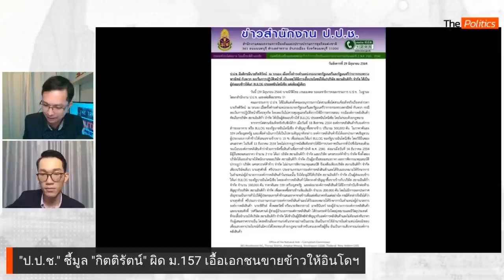ป.ป.ช.ชี้มูลความผิด ‘กิตติรัตน์’ ละเว้นปฏิบัติหน้าที่ ไม่สั่งให้ตรวจสอบปมส่งมอบข้าว : Matichon TV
ป.ป.ช. มีมติกรณี นายกิตติรัตน์ ณ ระนอง เมื่อครั้งดำรงตำแหน่งรองนายกรัฐมนตรีและรัฐมนตรีว่าการกระทรวงพาณิชย์ กับพวก ละเว้นการปฏิบัติหน้าที่ เป็นเหตุให้มีการเอื้อประโยชน์ให้แก่บริษัท สยามอินดิก้า จำกัด ได้เป็นผู้ส่งมอบข้าวให้แก่ BULOG ประเทศอินโดนีเซีย แต่เพียงผู้เดียว